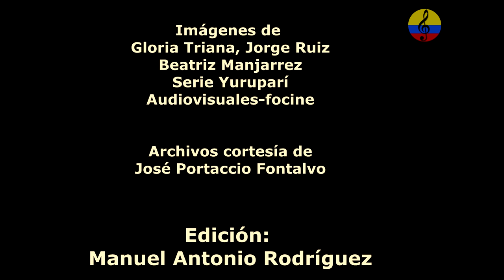Historia del Carnaval de Barranquilla, Carlos Franco, Patrimonio de la Humanidad, VII parte, 1984